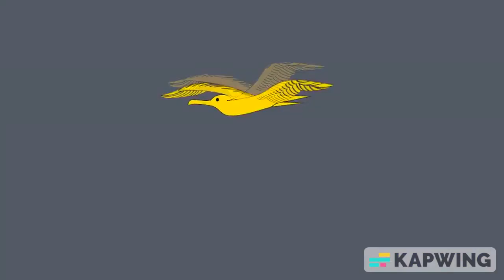Flag Transitions Compilation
This is not my video & do not say that this video is bad. **I'm not trying to offend the owner. There were 2 parts but I decided to put it in to 1**